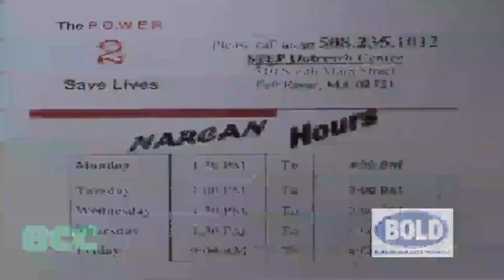Town Hall Meeting on Underage Drinking & Prescription Drug Abuse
BCC and Bold host a panel that discuss steps on how to recognize and get help for underage drinking and prescription drug abuse